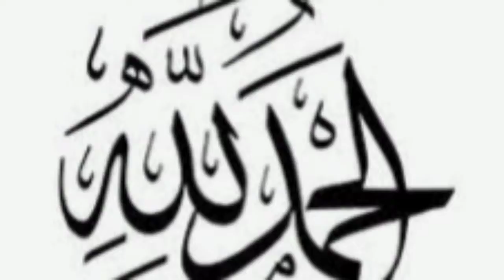Rose Chicken Bread [ easy to make] by SZ FOOD EXPERT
Assalam-O-Alaikum, my dear viewers. today My video is all about the delicious and tasty recipe of ROSE CHICKEN BREAD . It is simple to make, easy to manage and delicious to taste. I hope u like it.
Here is the link of YUMMY CHEESE CHICKEN SANDWICH(BAKERY STYLE)